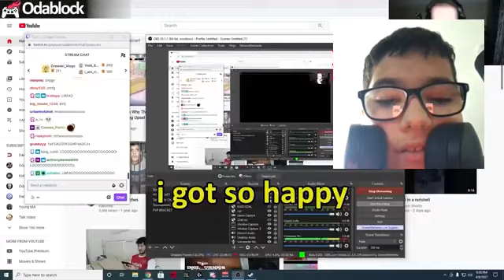Unluckiest Minecraft moments